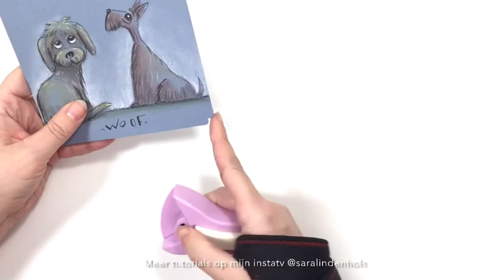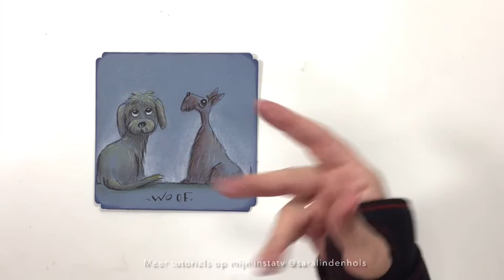Tutorial hondenkaart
More info and more free tutorials and timelapses on my instagramTV
If you like it I appreciate a follow and a like :)